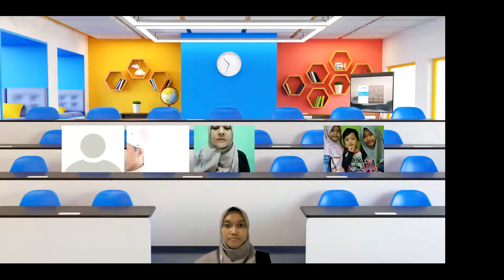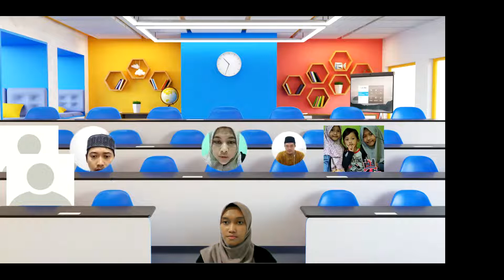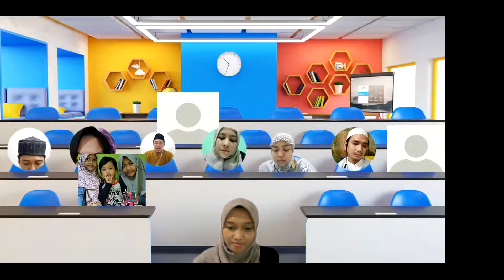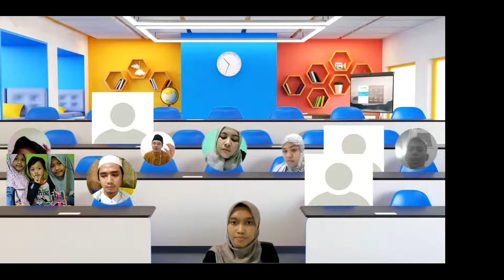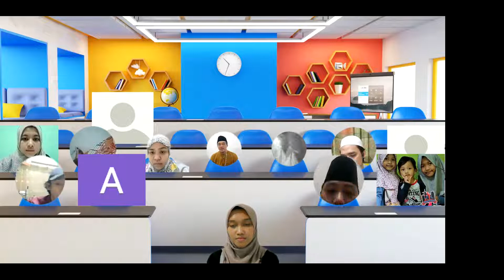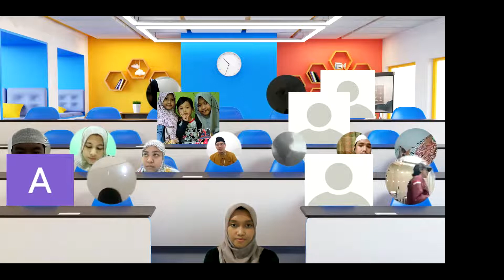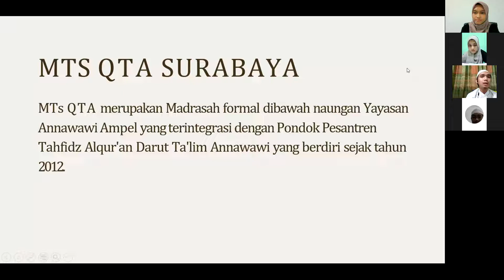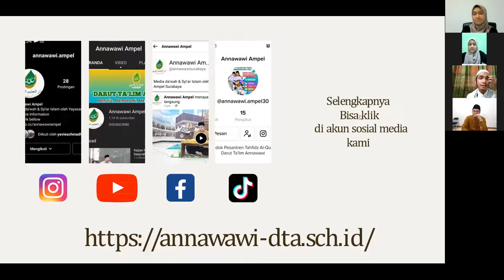Webinar Qur'anic Parenting I MTs QTA Surabaya I Annawawi